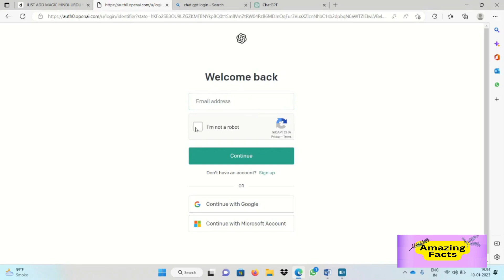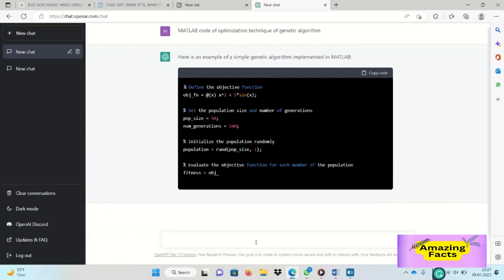ChatGPT || chatGPT se lakho kamao || Online kamao ChatGPT se || In Hindi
Chat GPT for beginners || In Hindi , chatGPT learning, how to learn Chat GPT, chatgpt ai openai, ChatGPT is a FREE computer program that will change the way you practice English forever. In today’s video, I’ll walk you through how to use OpenAI ChatGP, all abhout chatGPT